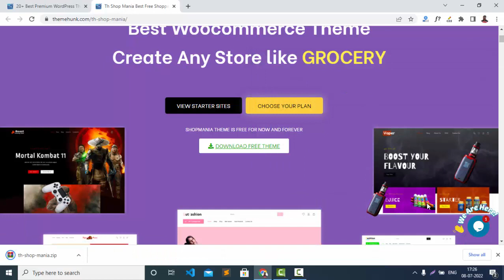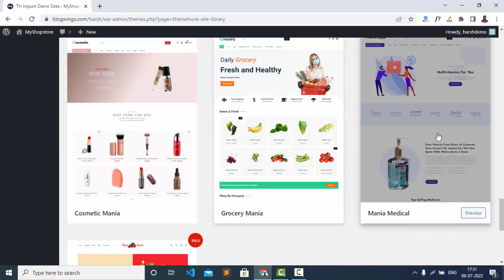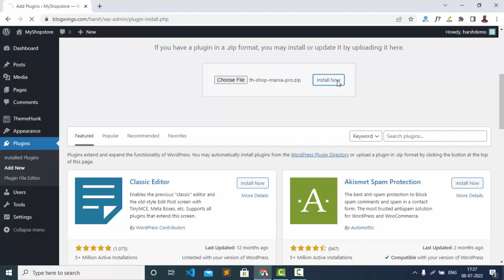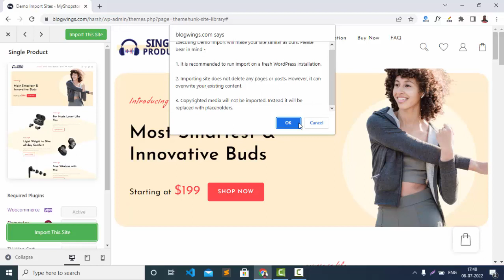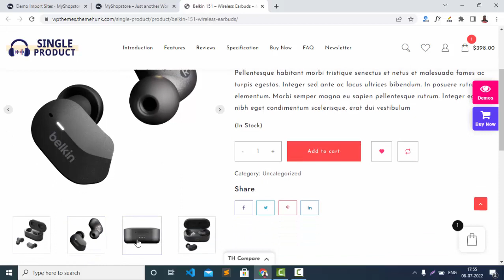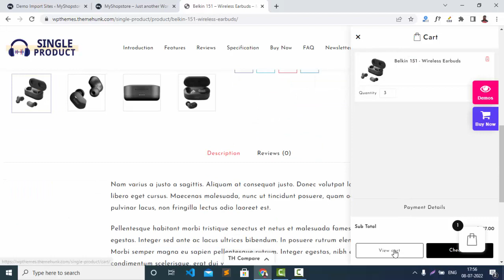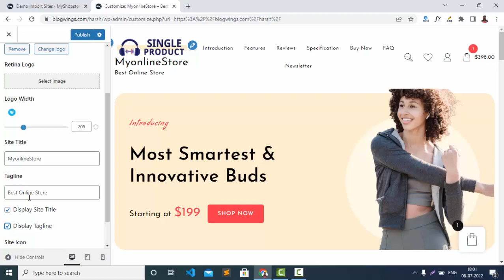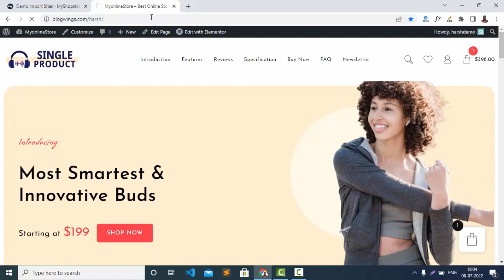Shop Mania : How to Create a Single Product Website Using WooCommerce Theme | ThemeHunk | Elementor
Create a one-product website using our eCommerce theme Th Shop Mania and page Elementor page builder plugin. Th Shop Mania is a feature-packed WordPress theme for creating one Product website. The theme has many features and options which are useful in designing your website.